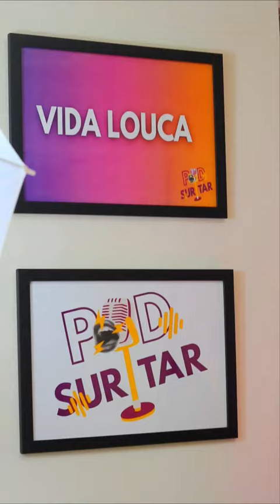Podsurtar - Estreia Trailer (Pastor Paulo Júnior) (4K)